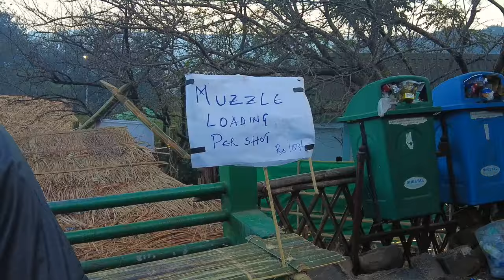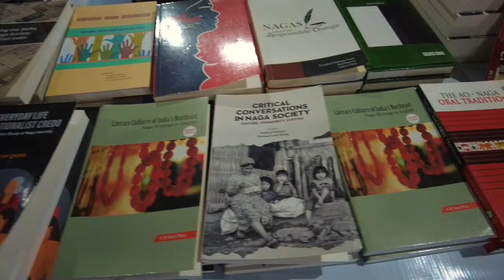Trying Muzzle Gun for the First Time | Hornbill Festival 2023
Get ready for an amazing Hornbill Festival experience! This is the first time I'm trying Muzzle Loaded Gun, packed with fun and excitement!
Throughout the day, we'll be exploring the festival and enjoying all the amazing activities and exhibits.
▶Gear I use:
⤕Vlog Camera
⤕Lens 18-105 mm
⤕Lens 55-200 mm
⤕Hard Drive
⤕Vlog Tripod
⤕Tripod with bag